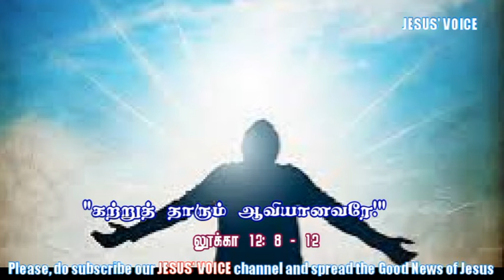கற்றுத் தாரும் ஆவியானவரே! || விவிலியச் சிந்தனை